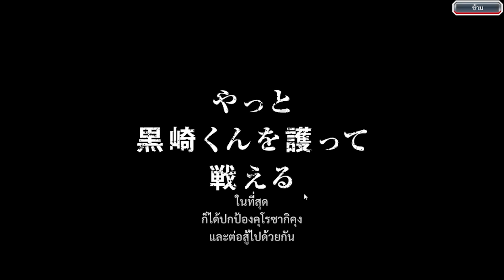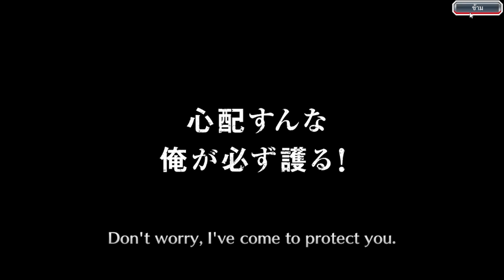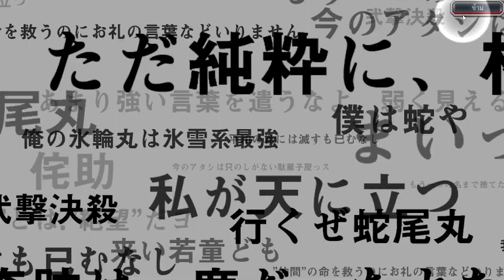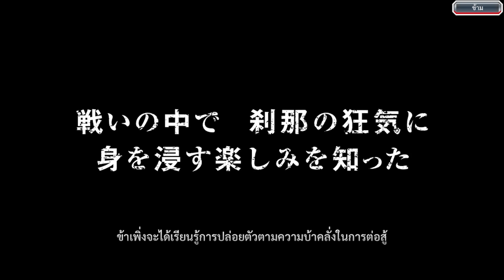เปิดกาชาใหม่สงครามเลือดพันปี [ มาซากิ & อิชชิน ] - Bleach Brave Souls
Bleach Brave Souls | เปิดกาชาใหม่สงครามเลือดพันปี [ มาซากิ & อิชชิน ]

สปอนเซอร์ :  " รอผู้ใหญ่ใจดี "

" สนับสนุนค่าข้าว💲 "
✨ขึ้นจอ 2 ช่องทาง
(แนะนำ PromptPay ไม่โดนหัก)

ถ้าชอบ content ดีๆแบบนี้ก็อย่าลืม
ให้กันด้วยน้าา ❤️
จะเป็นกำลังมากๆในการทำคลิปต่อไป

 ขอบคุณมากสำหรับทุกการติดตามที่ได้มา 🙏

( ร้านเติมเกม โปรโมทเกม สปอนเซอร์ต่างๆ )